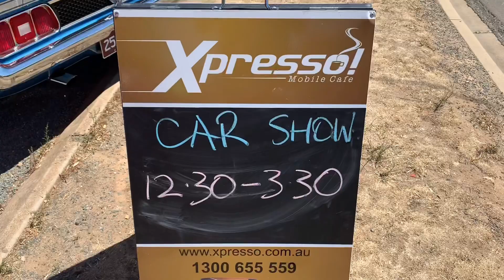CAR SHOW AT MOOROOPNA,AUSTRALIA!! VINTAGE AND CLASSIC CARS | VLOG | MALAYBOY